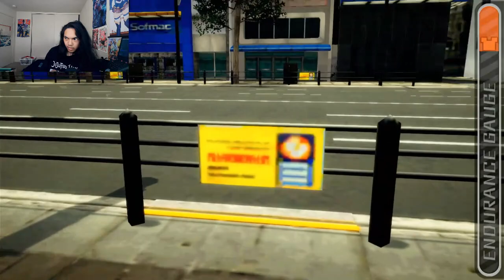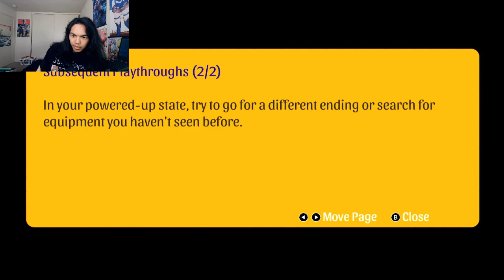Akiba's Trip: Hellbound & Debriefed - Nintendo Switch Gameplay - Ending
Rui and I went to war together. It's not just Mother Soul, NIRO too. Will this become a peaceful ending?

Brand: Shinobee
Processor: 4.0GHz
Ram: OLOY 32gb DDR4
Memory Speed: 3600GHz
Hard Drive: 512gb SSD + 1tb SSD
GPU: PNY Nvidia GeForce GTX 1050ti 4gb
CPU: AMD Ryzen 3 4300GE